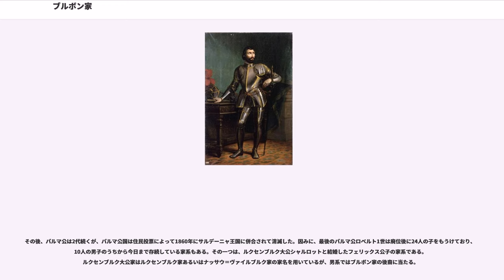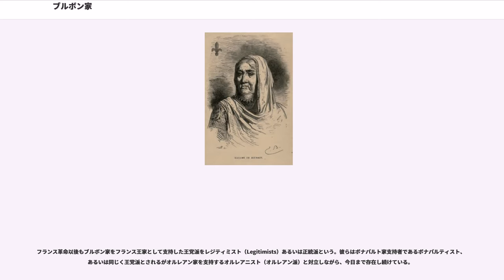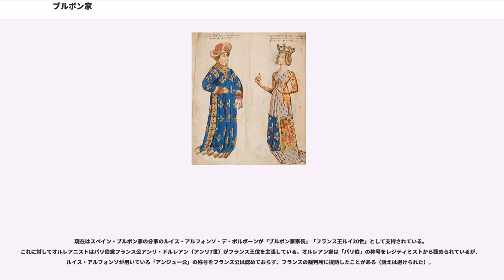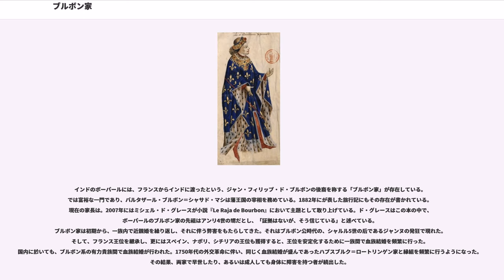ブルボン家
ブルボン家（）は、ヨーロッパの王家で、フランス王家カペー家の支流の一つ。かつてのフランス王家、また現在のスペイン王家であり、さらに両シチリア王国など現在のイタリアの一部を治めていた家系もある。現在のルクセンブルク大公家も男系ではブルボン家の後裔。

ブルボン（Bourbon）の語源は、ケルト語で「泥」を意味する borvo もしくは borbo である。

ブルボン家の家名の由来となったブルボネーはフランスの中心部に位置し、文字通り王国の心臓部とも呼ぶべき場所であった。カール・マルテルの子孫といわれるアデマールが10世紀にこの地の最初の領主となり、ブルボン城（現在のブルボン＝ラルシャンボーにあった）にちなんで自らの家名をブルボン家と称した。この古ブルボン家とも呼ぶべき家系は、1218年に女領主マティルドの死によって断絶し、その息子であるダンピエール家（ダンピエール領主）のアルシャンボー8世によって相続される。しかしこのダンピエール＝ブルボン家も、アルシャンボー8世の息子アルシャンボー9世が1249年に男子を残さず没する。その娘アニェスはブルゴーニュ公ユーグ4世の息子ジャンと結婚し、2人の娘ベアトリスは国王ルイ9世の末子クレルモン伯ロベールと結婚する。ベアトリスとロベールの息子ルイ1世は国王シャルル4世によって1327年にブルボン公に叙せられる。これがカペー系ブルボン家の始まりである。

1328年にシャルル4世が死去し、ヴァロワ家のフィリップ6世が即位してヴァロワ朝が始まるが、イングランド王エドワード3世がこれに異を唱え、百年戦争が勃発する。ブルボン家はヴァロワ家の外戚、有力諸侯としてこれを支えていくことになる。

第2代ブルボン公ピエール1世は1356年のポワティエの戦いで戦死し、息子ルイ2世が公位を継いだ。この戦いで捕虜となった国王ジャン2世はロンドンで虜囚のまま1364年に死去し、ルイ2世の妹ジャンヌを妃とするシャルル5世が即位する。ジャンヌは1373年に突如発狂したが、精神障害はブルボン家の近親者に多かれ少なかれ見られ、遺伝性疾患であったと考えられている。これはヴァロワ家、後にランカスター家にも遺伝し、フランスとイングランドの歴史を大きく左右することになる。

1380年にシャルル5世とジャンヌの息子シャルル6世が王位に即き、新王の伯父ブルボン公ルイ2世は先王の弟たちとともにその後見人となった。シャルル6世が1392年に発狂して以後、王弟オルレアン公ルイの一派（オルレアン派）と叔父フィリップ豪胆公（後に息子ジャン無怖公）の一派（ブルゴーニュ派）の間で権力抗争が繰り広げられたが、ルイ2世はこの争いには加担しなかったらしい。1410年にルイ2世が73歳で没すると、ブルボン公位を継いだ息子ジャン1世は、暗殺されたオルレアン公ルイの遺児シャルルを首領として同年に結集したアルマニャック派に加わった。

1415年のアジャンクールの戦いで、フランス軍はヘンリー5世率いるイングランド軍に大敗し、オルレアン公シャルルを始めとする多くの貴族が捕虜となった。ブルボン公ジャン1世も捕虜となってロンドンへ送られ、ジャン1世の息子シャルル1世が不在の父に代わって実質的な家長となったが、若年のため母マリーが後見した。翌1416年には、マリーの父でヴァロワ家の長老であったベリー公ジャンが没するが、ベリー公には男子の後継者がなく、マリーが所領の一部であるオーヴェルニュ公領およびモンパンシエ伯領を相続した。のち、マリーの長男であるシャルル1世は前者を譲られ、三男ルイは後者を譲られてブルボン＝モンパンシエ家を興す。

1419年、無怖公はアルマニャック派によって暗殺され、息子フィリップ善良公は報復としてイングランドと同盟する（アングロ＝ブルギニョン同盟）。1422年にヘンリー5世とシャルル6世が相次いで没するが、ブルボン公シャルル1世はシャルル6世の息子シャルル7世に忠実に仕え、シャルル7世も自分とほぼ同年齢で有力な一族であるシャルル1世を信頼し重用するようになった。イングランドとブルゴーニュがネーデルラントを巡って仲違いを始めると、シャルル7世はすかさず善良公と1424年にシャンベリーの協定を結んで相互不可侵を獲得する。さらにシャルル7世は善良公を自分の陣営に引き込むため、翌1425年にシャルル1世及び懐刀でもあるフランス元帥アルテュール・ド・リッシュモンを善良公の姉妹であるアニェス、マルグリットとそれぞれ結婚させた。

1434年にジャン1世がロンドンで虜囚のまま没した...